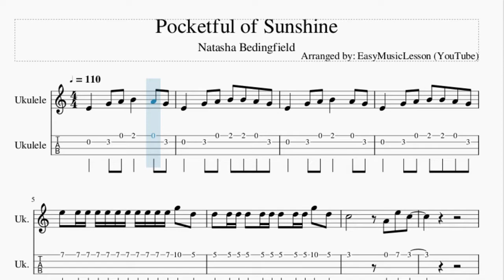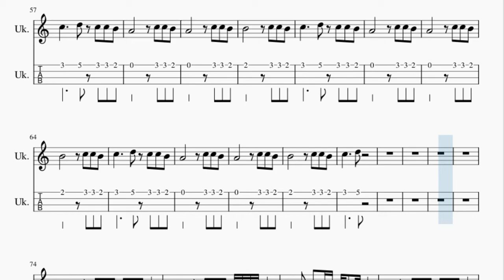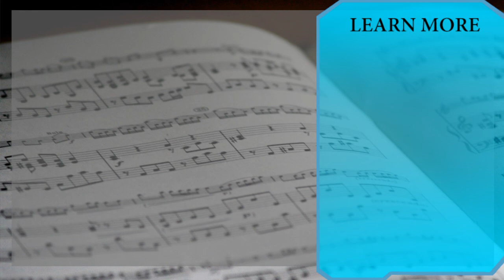Ukulele Tab: How to play Pocketful of Sunshine by Natasha Bedingfield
Here is a sheet music/tab video on the song Pocketful of Sunshine by Natasha Bedingfield on the ukulele. A ukulele tab arrangement which is transposed to notes that are easily played by ukulele, for the song Pocketful of Sunshine by Natasha Bedingfield.

EasyMusicLesson2 teaches you to play the your favorite instrument, through well-arranged sheet music so that you too can learn how to play Pocketful of Sunshine by Natasha Bedingfield on the ukulele as fast as you can. A ukulele tab with backing tracks to help your play the song better.

Chords of Ukulele arrangement:
A Min   G Maj   F Maj   D Min   A Min   G Maj   F Maj   D Min
A Min   G Maj   F Maj   D Min   A Min   C Maj   G Maj   F Maj
A Min   C Maj   G Maj   F Maj   A Min   G Maj   F Maj   D Min
A Min   C Maj   G Maj   F Maj   A Min   C Maj   G Maj   F Maj
A Min   C Maj   G Maj   F Maj   A Min   A Min   A Min   A Min

Melody notes of Ukulele:
E5   G5 A5 B5 B5 A5 G5
E5   G5 A5 B5   A5 G5
E5 E5 E5 E5 E5 E5 E5 E5 E5 E5 E5 G5 D5
D5 D5 D5 D5 D5 D5 D5 D5 D5 G5 D5
C5       A4 E5 C5
E5 E5 E5 E5 E5 E5 E5 E5 E5 E5 G5 D5
D5 D5 D5 D5 D5 D5 D5 D5 G5 D5
E5 E5 E5 E5 E5 E5 E5 E5 E5 G5 D5
C6 C6 B5
A5       C6 C6 B5
B5       C6 C6 B5
C6     D6 C6 C6 B5
C6     D6
C6 C6 B5
C6     D6 C5 D5 E5
D5 C5 D5   C5   E5
G5 E5 D5   C5 D5 E5
D5 D5     C5 D5 E5
D5 C5     C5 D5 E5
D5 C5 D5   A4 C5 E5
G5 E5 D5   A5 B5 C6
B5 A5     A5 A5 B5
C6     D6
D5 E5 D5 E5 D5 E5
D5 E5 D5 E5 G5 G5 E5
A5 A5 G5 G5 F5 F5 E5